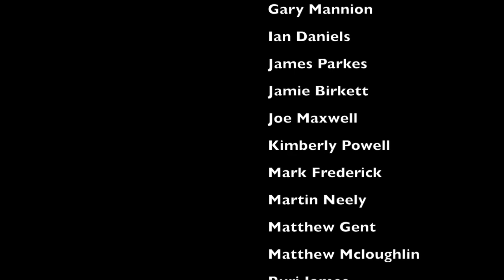The Hired Man at the Landor Theatre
THE HIRED MAN
Music & Lyrics by Howard Goodall
Book by Melvyn Bragg
Landor Theatre
2 Aug -- 27 Aug 2011

WINNER 'BEST MUSICAL PRODUCTION'
2012 Offwestend.com Awards
NOMINATED FOR 11 OTHER AWARDS

PRODUCTION TEAM
Director: Andrew Keates
Musical Supervisor & New Arrangements By: Niall Bailey
Choreographer: Cressida Carre. Designer: Freya Groves
Lighting Designer: Howard Hudson. Sound Designer: Sarah Weltman
Fight Director: Andrew Ashenden. Accent Coach: Sarah Stephenson
Production Manager: Daniel King. Stage Manager: Rachel Condon
Produced by: Theatrica Ltd

CAST
May Tallentire: Abigail Matthews. Ted Blacklock: Alistair Barron. Harry Talentire: Ben McMath
Emily Tallentire: Catherine Mort. Landlady: Emily Barlow. Joe Sharp: Garry Mannion
Jackson Pennington: Ian Daniels. Josh: James Parkes. Lil: Jamie Birkitt
John Tallentire: Joe Maxwell. Sally: Kimberly Powell. Pennington/Priest: Mark Fredrick
Seth Tallentire: Martin Neely. Tom: Matthew Gent. Bill: Matthew Mcloughlin
Dan: Ruri James. Isaac Tallentire: Sean-Paul Jenkinson

PRESS RELEASE EXCERPT
The Hired Man is an emotional love triangle taking us right to the heart of Cumbrian life in the run up to the first world war. Itʼs the moving story of a young married couple and their struggles -- to carve a living from the land and to survive working in the coal-mines -- just as the gathering storm of war in Europe threatens their community, their love and their lives.

In 1984, during its West End run, The Hired Man was awarded the Ivor Novello Award for Best Musical, earned four Olivier Award nominations, and was voted Best Musical of the Year by the critics of Time Out, The Guardian, Punch & The Stage. In 2004 its Salisbury Playhouse revival won the TMA Award for Best Musical.

It has a truly exciting score by Howard Goodall, inspired by the music of Kurt Weill, with English choral & folk music, and a band of five musicians. With a gripping and gritty story taking us on a journey of love and adversity, The Hired Man will be an exciting & relevant production for 2011.